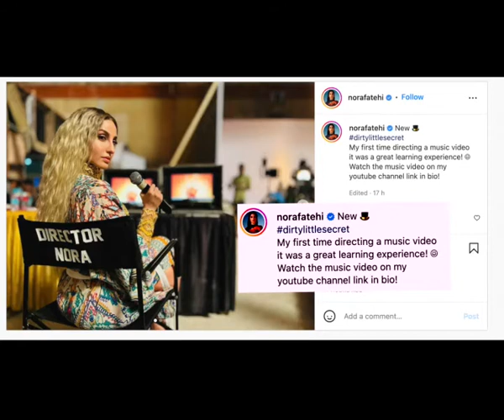Nora Fatehi Shares Her Dirty Little Secret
Dancer, Actress Nora Fatehi's recently released song 'Dirty Little Secret' is currently hitting the chartbusters.The peppy track also features UK artist Zach Knight.